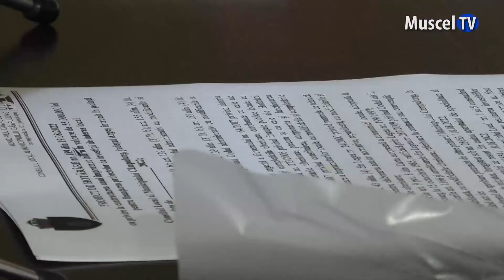Jurnal MUSCEL TV 05.10.2022 Pentru ce vrea Elena Lasconi să împrumute 55 de milioane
Povestea împrumutului de 55 de milioane de lei pe care Administrația Locală de la Câmpulung dorește să îl contracteze a fost interpretată în fel și chip. Grupul Partidului Național Liberal de la Câmpulung s-a declarat împotriva acestei proceduri, considerând că acești bani nu va rezolva problemele reale ale municipiului.